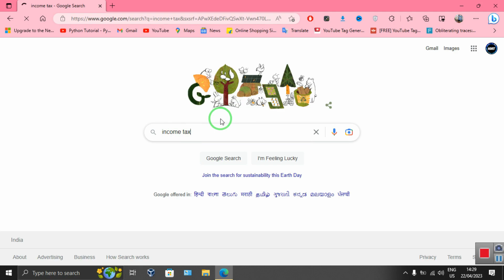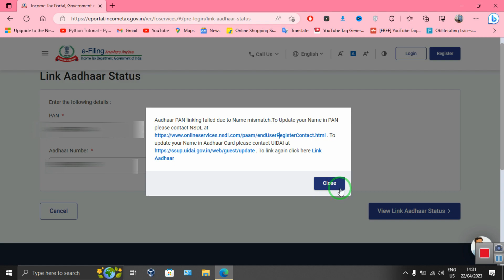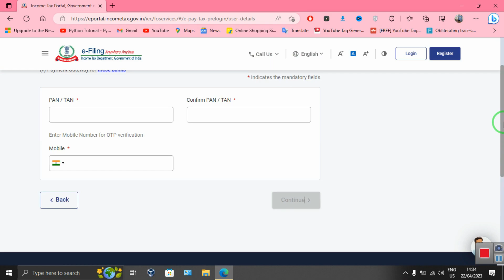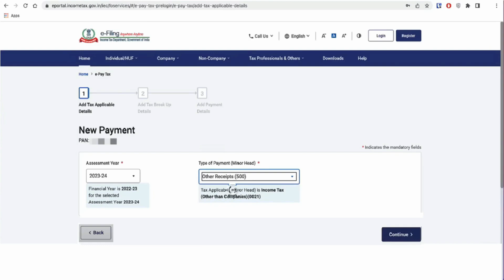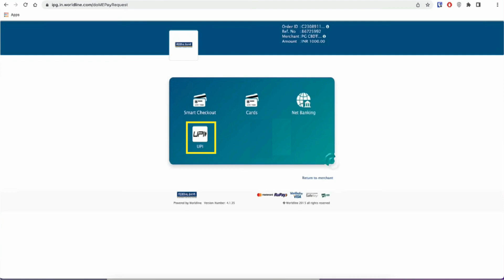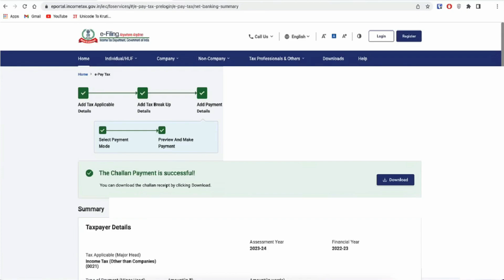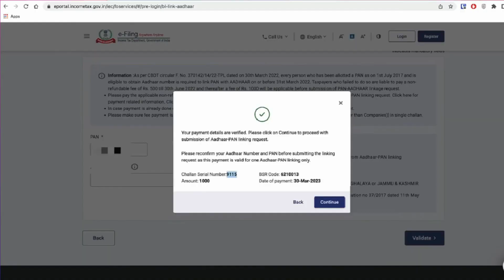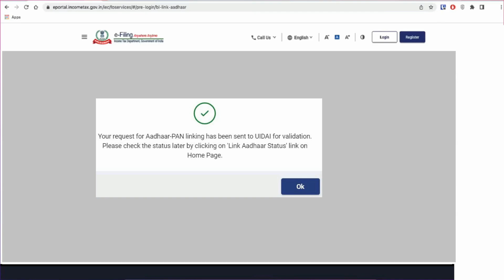Pan card ko aadhar card kaise link kare | Link pan card to aadhar card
Aadhar Pan link payment kaise kare | Pan aadhar link kaise kare | Pan aadhaar link payment 1000
How To Link Pan Card To Aadhar Card | Pan Card Aadhar Card link | pan aadhar link kaise kare online
Link Pan Card To Aadhar card for FREE | PAN के साथ AADHAR LINK कैसे करें | LAST DATE

Pan card ko aadhar card ke sath kaise link kare, pan aadhar link ke liye konse steps follow karne honge woh is vidoe me dikhaya gya hai. Free me pan aadhar link nahi hoga. pan aadhar link ke liye 1000 rupees ka challan pay karna hoga. uske baad hi pan aadhar link kar sakte hai

aadhar pan link kaise kare free me,
aadhar pan link kaise kare 2023,

pan aadhar date extension,
pan aadhar link kaise kare 2023,
pan Aadhar link date extended